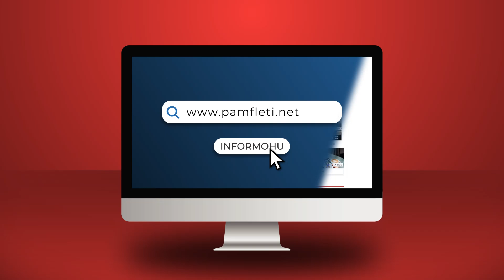PD-ja italiane kërkoi përjashtimin e tij, justifikohet Rama: Pakt përtej së majtës e së djathtës!